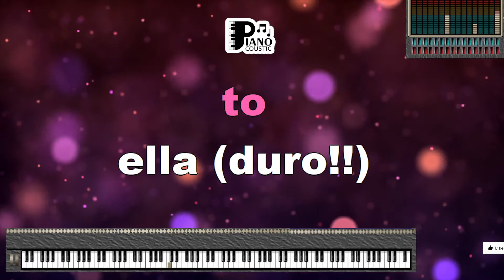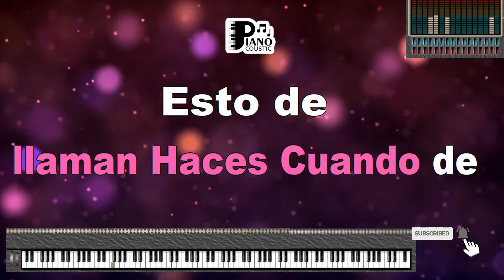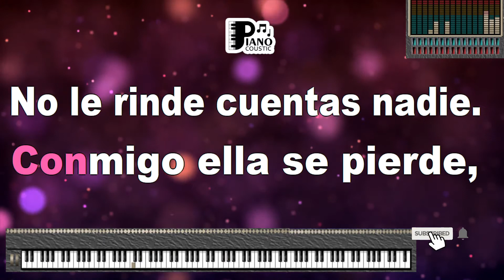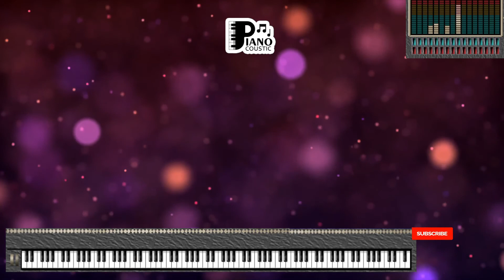GASOLINA DADDY YANKEE KARAOKE LYRICS VERSION PSR S975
Decoding the Lyrics:

"Gasolina" is a song that celebrates the high-energy and carefree spirit of dance and enjoyment, and analyzing its karaoke lyrics version with the accompaniment of the PSR S975 allows us to delve into the layers of exuberance within the song.

"A ella le gusta la gasolina, dame más gasolina" – These opening lines set the tone for a song that celebrates the exhilaration of dancing and enjoying life to the fullest. The PSR S975's accompaniment adds a vivacious quality to these lyrics.

"Como le encanta la gasolina, dame más gasolina" – This line emphasizes the irresistible attraction to the energetic vibe and the desire for more. The PSR S975's musical arrangement enhances the sense of enthusiasm conveyed in this line.

"A ella le gusta la gasolina, dame más gasolina" – The repetition of these lines throughout the song amplifies the party atmosphere and the chorus of voices joining in on the fun. The PSR S975's accompaniment underscores the communal celebration captured in these lyrics.

"Mami, dame más gasolina" – Here, the song playfully engages the listener, inviting them to join in the energetic chorus. The PSR S975's arrangement adds a layer of interaction to these lyrics.

The PSR S975's Energetic Resonance:

The PSR S975, renowned for its expressive sound quality and versatility, adds an extra layer of energetic depth to the experience of engaging with "Gasolina." Its accompaniment enriches the song's lively impact, allowing listeners to fully immerse themselves in its pulsating rhythm.

Karaoke's High-Energy Connection:

Karaoke provides individuals with the platform to channel their inner dance floor diva, infusing the lyrics with their own enthusiasm. The PSR S975 karaoke version of "Gasolina" intensifies this connection. As participants sing along with the spirited musical backdrop, they embody the song's carefree spirit and become part of the energetic celebration.

In Conclusion:

"Gasolina" by Daddy Yankee is a high-energy anthem that ignites the dance floor and celebrates the joy of life. The PSR S975 karaoke version elevates the song's dynamic depth, providing a platform for listeners to immerse themselves in its exuberant message. As we sing along to its pulsating beats and engage with its spirited lyrics, we're reminded of the power of music to ignite our spirits and create moments of shared celebration. The song's timeless resonance stands as a testament to the universal desire to dance, have fun, and revel in the rhythm of life.

[Letra de "Gasolina"]

[Intro]
Who's this?
Da-ddy Yan-kee!

[Pre-Coro]
Zúmbale mambo pa' que mis gatas prendan los motore'
Que se preparen que lo que viene es pa' que le den
¡Duro! Mamita, yo sé que tú no te me va' a quitar
¡Duro! Lo que me gusta es que tú te dejas llevar
¡Duro! Todos los weekend'es ella sale a vacilar
¡Duro! Mi gata no para 'e janguear, porque

[Coro: Daddy Yankee & Glory]
A ella le gusta la gasolina (Dame más gasolina)
Cómo le encanta la gasolina (Dame más gasolina)

[Verso 1]
Ella prende las turbinas, no discrimina
No se pierde ni un party de marquesina
Se acicala hasta pa' la esquina
Luce tan bien que hasta la sombra le combina
Asesina, me domina
Janguea en carros, motoras y limusinas
Llena su tanque de adrenalina
Cuando escucha reggaetón en las bocinas

[Verso 2]
Aquí somos los mejores, no te me ajore'
En la pista nos llaman "Los Matadore'"
Tú hace' que cualquiera se enamore
Cuando bailas al ritmo de los tambore'
Esto va pa' las gatas de to's colore'
Pa' las mayore', pa' las menore'
Pa' las que son más zorras que los cazadore'
Pa' las mujeres que no apagan sus motore'

[Puente]
Tenemo' tú y yo algo pendiente
Tú me debes algo y lo sabe'
Conmigo ella se pierde
No le rinde cuentas a nadie